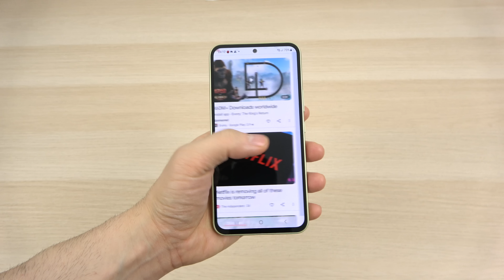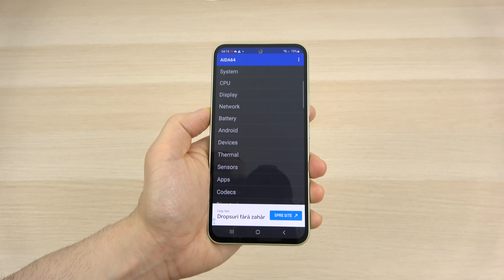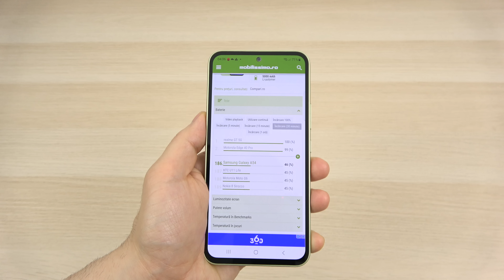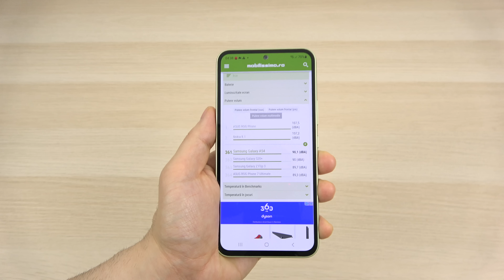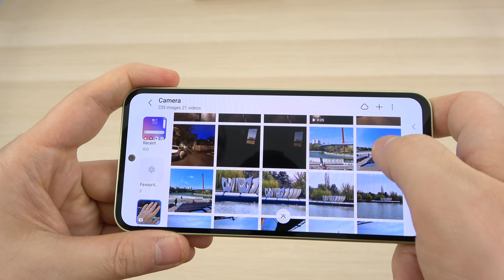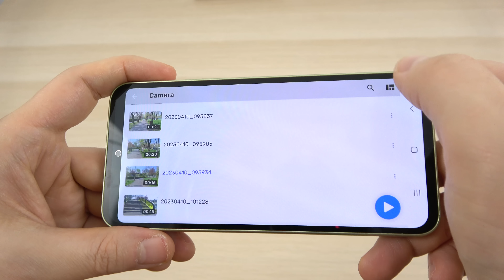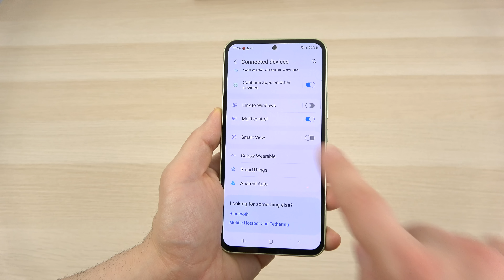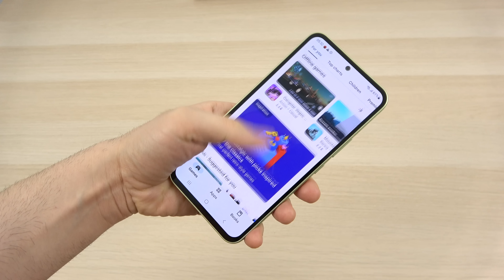Review Samsung Galaxy A54: Ce oferă noul flagship midrange de la Samsung în afară de margini groase?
Descriere: Mobilissimo vă prezintă recenzia lui Samsung Galaxy A54 5G, telefonul mid-range premium lansat în primăvara 2023. Descoperă performanța procesorului Exynos 1380, calitatea ecranului Super AMOLED de 6.4 inch cu 120Hz și capacitatea bateriei generoase. Veți afla dacă materialele premium și certificarea IP67 sunt suficiente pentru a-l face campion în segmentul mid-range. Care sunt punctele forte ale acestui model? Cum se comportă în regim de noapte? Este încărcarea suficient de rapidă pentru nevoile tale? Răspundem la toate aceste întrebări și multe altele în recenzia noastră.

Chapters:
0:00 Intro
0:57 Design
1:41 Display
4:14 Hardware
5:12 Benchmarks
6:49 Autonomie baterie
7:49 Acustică
10:06 Camera
17:40 Conectivitate
18:18 OS & UI & UX & APPS & Gaming
22:09 Concluzii

Samsung Galaxy A54 Review în Limba Română